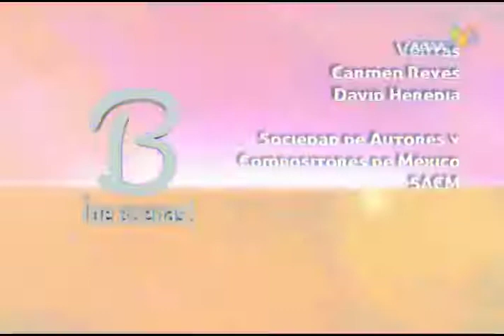De Buenas 20 Abril-21 parte 4